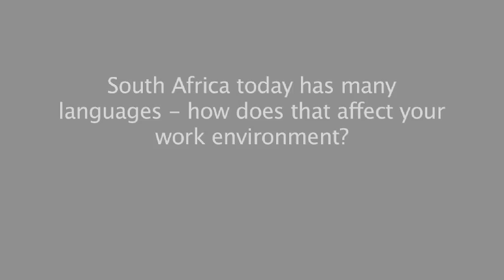Mandela Trilogy - Mtunzi Mbombela, cast member - interview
Interview with Mtunzi Mbombela, cast member in Cape Town Opera's Mandela Trilogy, on early schooling, life, and the arts in South Africa